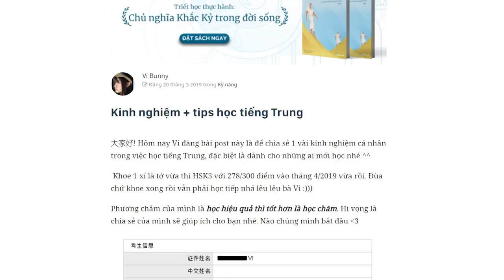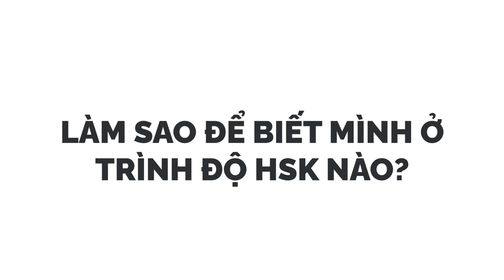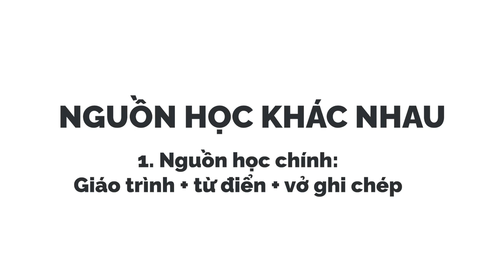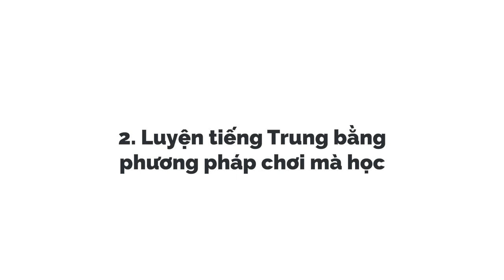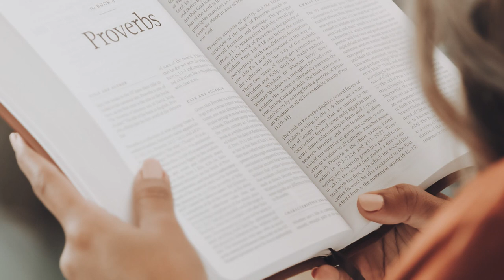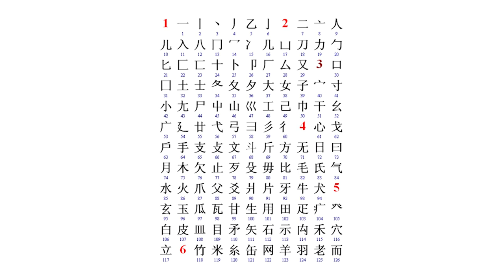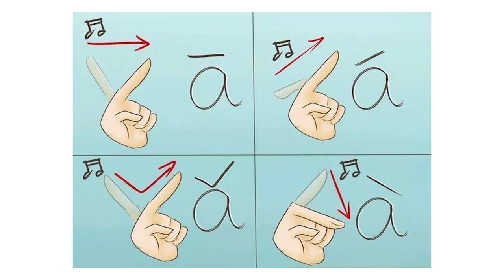Kinh nghiệm và mẹo học tiếng Trung | Vi Bunny | GIÁO DỤC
Kỳ thi năng lực Hán Ngữ (tiếng Trung: 汉语水平考试; Hán-Việt: Hán Ngữ thủy bình khảo thí; bính âm: Hànyǔ Shuǐpíng Kǎoshì), viết tắt là HSK, là một bài thi tiêu chuẩn duy nhất đánh giá trình độ tiếng Trung Quốc dành cho người nước ngoài mà không sử dụng tiếng Trung là ngôn ngữ mẹ đẻ hoặc dành cho người Trung Quốc sinh sống ở nước ngoài.
Điểm số hoặc cấp độ của kỳ thi thường không được dùng làm tiêu chuẩn cụ thể để đánh giá mức độ thành thạo tiếng Trung của người đó. Ví dụ, một công việc có thể chỉ yêu cầu các ứng viên nước ngoài có trình độ "HSK5 trở lên".
Các kỳ thi được quản lý bởi Hanban, một cơ quan thuộc Bộ Giáo dục nước Cộng hòa Nhân dân Trung Hoa.

Ghé Nhà sách Spiderum trên SHOPEE ngay thôi các bạn ơi:
Kênh Spiderum Giải Trí đã có Podcast, nghe tại đây:
Bài viết: Kinh nghiệm + tips học tiếng Trung
Được viết bởi: Vi Bunny
Giọng đọc: Nguyễn Lê Minh Thi
Editor: nvh

Những nội dung liên quan:
Cách tối ưu hóa công việc trên ghế trường đại học

 • Cách tối ưu hóa c...
Có GOOGLE rồi nhưng chúng mình vẫn phải dùng đến não chứ?

 • Có GOOGLE rồi như...